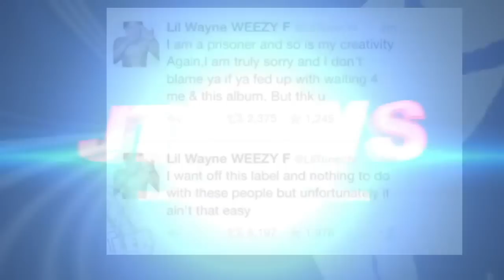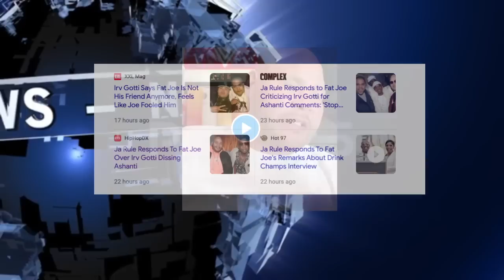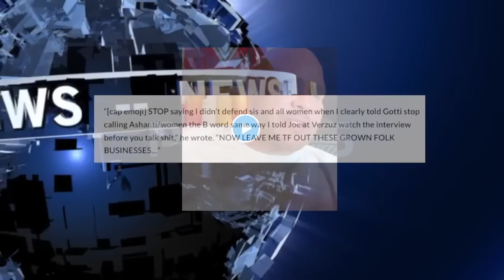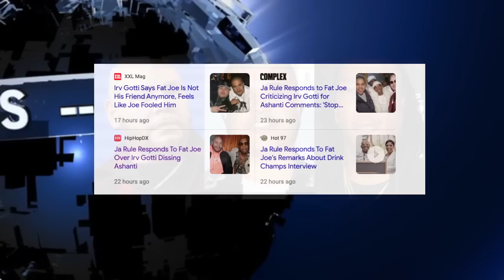Irv Gotti Calls Fat Joe 'FAKE FRIEND FOOLED HIM', Ja Rule Tells Fat Joe Leave Him Alone OR ELSE